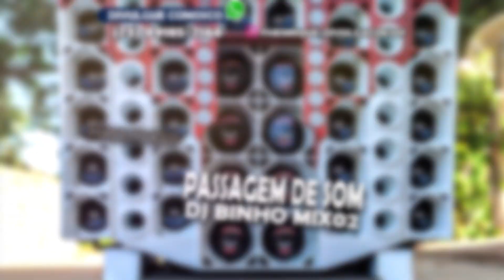PASSAGEM DE SOM - EXCLUSIVIDADE PRA TESTAR PAREDÃO - SÓ HITS BALA 2023 - HENRIQUE DIVULGAÇÕES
• Artista/Banda: DJ BINHO MIX02

Gosta do nosso trabalho? ajude a manter o canal Contribua com qualquer valor pela Chave PIX Celular: 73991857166